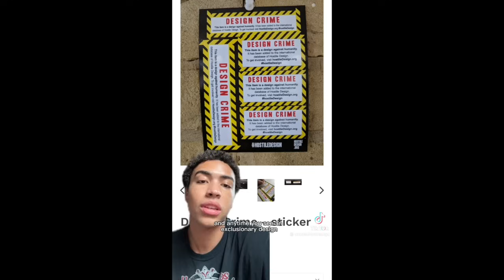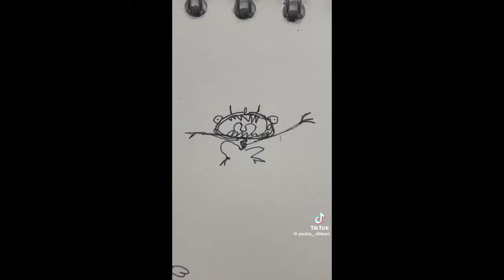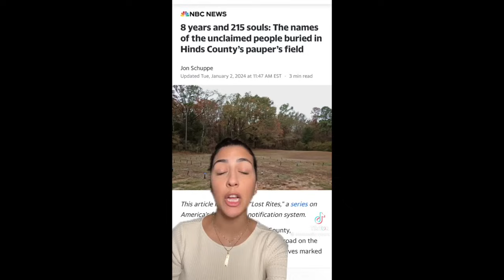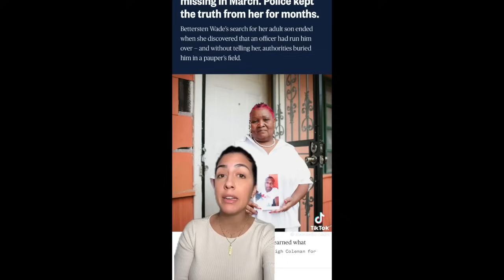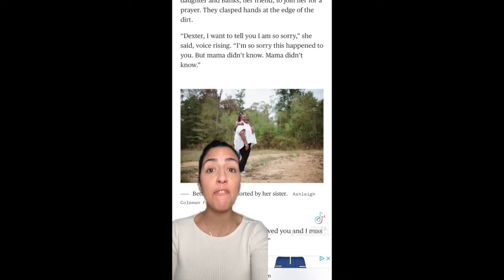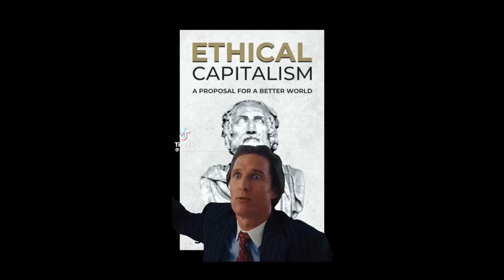leftist tiktoks for creepy crawlers